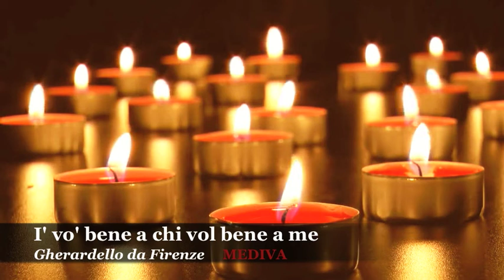ALTA BELLEZZA Advent Calendar 2019 I'vo bene GHERARDELLO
ALTA BELLEZZA

22nd December

ANN ALLEN & ADRIEN REBOISSON doucaines
MAXIME FIORANI percussion

I' vo' bene a chi vol bene a me
Gherardello da Firenze (ca. 1320–ca. 1363)

Codex Squarcialupi

Italy, Florence, MS Mediceo Palatino 87 (fol. 29)

Recorded October 2019 St Mary's Stoke by Nayland
ADRIAN HUNTER sound engineer